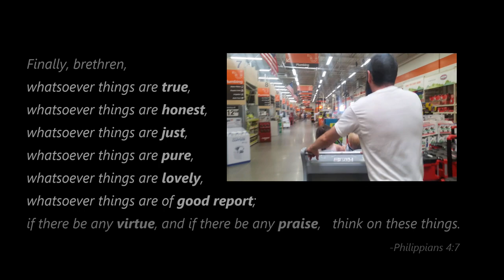How Deep the Fathers Love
I don't usually put out videos like this, but this is just a taste of family life around the house.

song: "How deep the Fathers love"
sang by Faith Donaldson